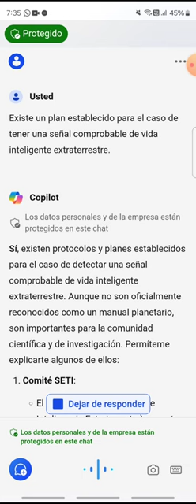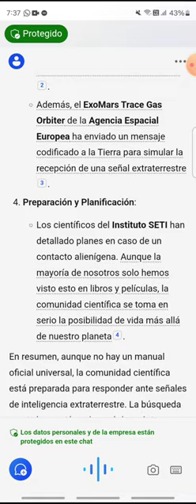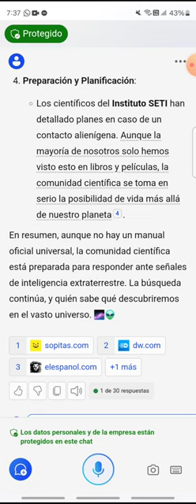Protocolos en caso de encuentro con extraterrestres [Aprende algo nuevo HOY - 018]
¿Qué sucedería si se detectara una señal extraterrestre que mostrara que hay vida inteligente? ¿Hay protocolos establecidos?